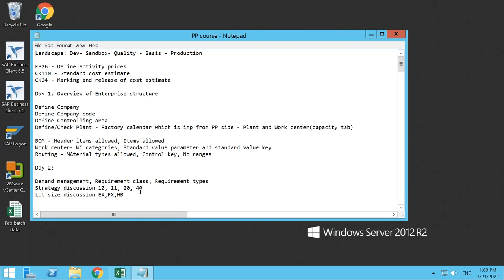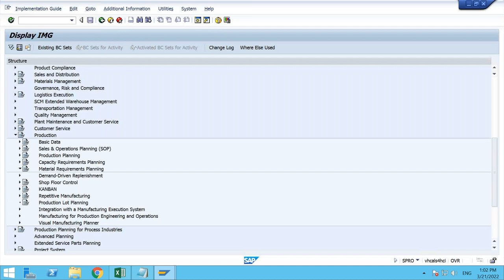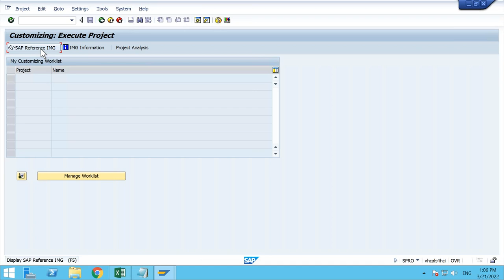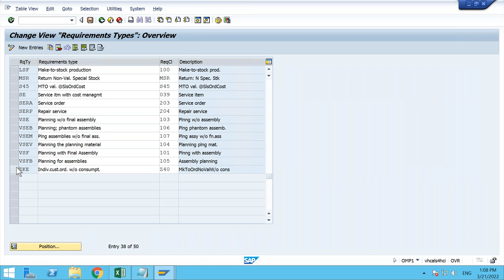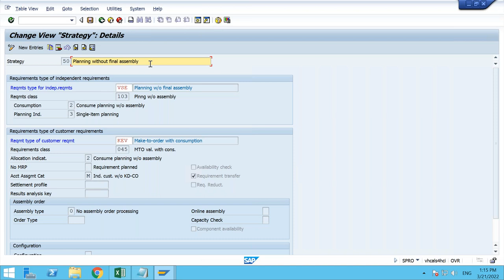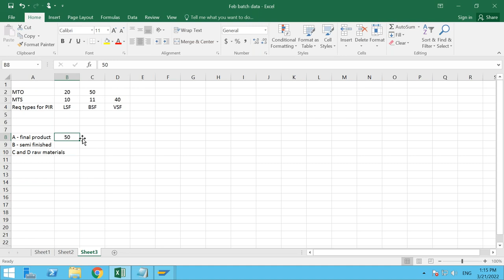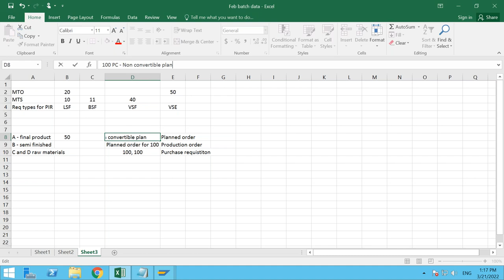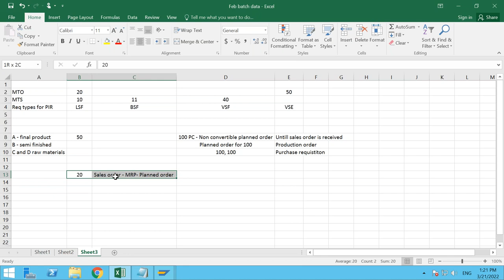Video 1 - SAP PP Demand management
How to handle Demand/forecast in SAP PP and different scenarios of MTO-MTS